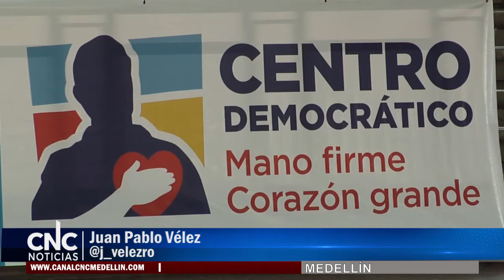VEEDURÍA DE CENTRO DEMOCRÁTICO SUSPENDE TRANSITORIAMENTE DERECHOS DE CONCEJAL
El Partido Centro Democrático informó que al concejal Santiago Jaramillo le fueron suspendidos transitoriamente los derechos como miembro del Partido.